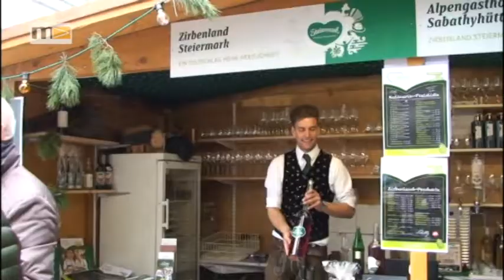MEMA TV - KW 15 - Steiermarkfrühling in Wien